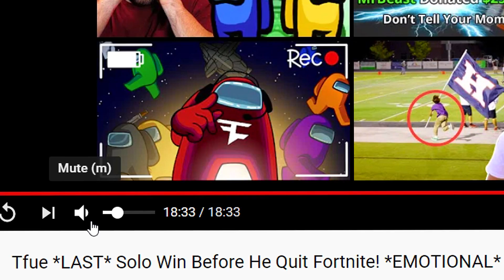i used Tfue's last fortnite game guns before he quit... (emotional)